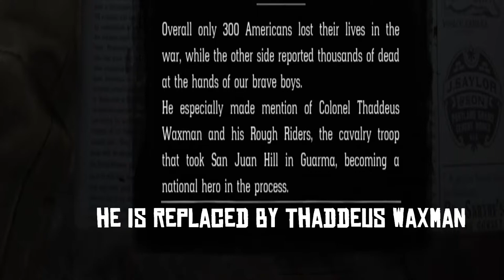Rockstar Retconned Teddy Roosevelt Out Of The Red Dead Series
I recorded the first video a year ago and noticed they retconned him out in the newer game. you cant change subtle lore in the red dead series without me finding out!